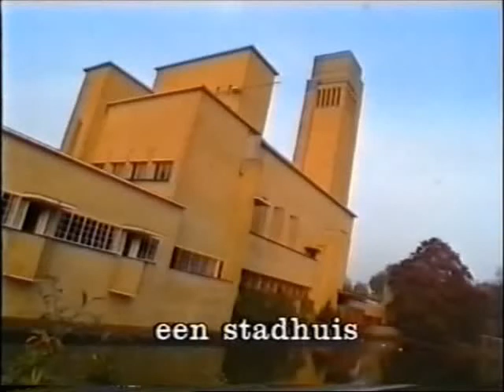Keek op de Week 4 - 4van4 - Volledige emancipatie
4. Volledige emancipatie - Meneer Groen wil bij de aangifte niet zeggen of hij een zoon of dochter heeft gekregen